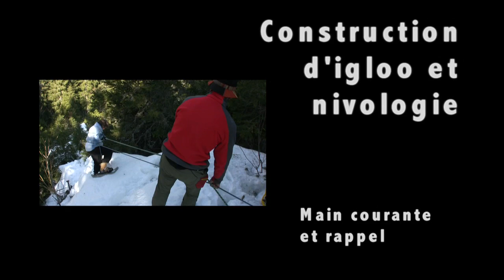La DoucyCimes à Combelouvière